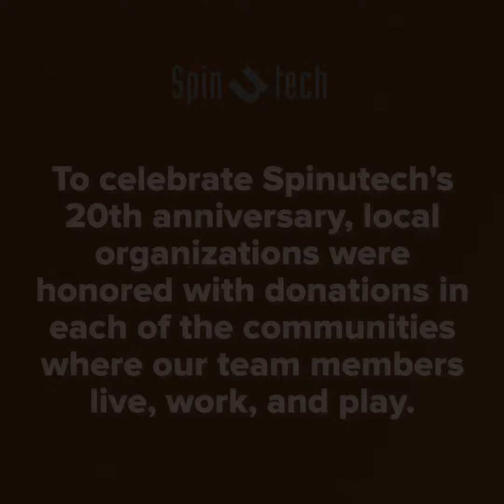$20k to Celebrate 20 Years of Spinutech - Cedar Falls Recipients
Last week we announced our $20k donation for each of our communities to celebrate 20 years of Spinutech! Our team started as just three University of Northern Iowa students chasing a dream. Now 20 years later, we are so proud to give back to the Cedar Valley community that supported our early beginnings as entrepreneurs.

Ed Thomas Family Foundation
Knox Blocks Foundation
Retrieving Freedom, Inc.
Iowa Heartland Habitat for Humanity